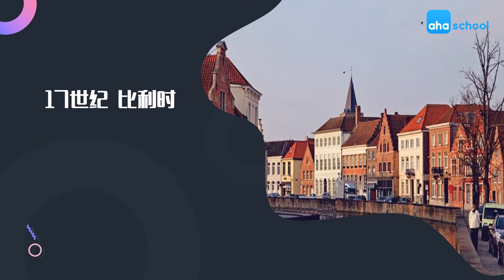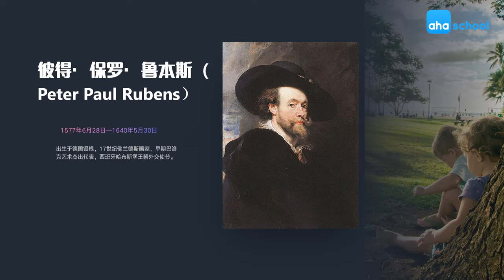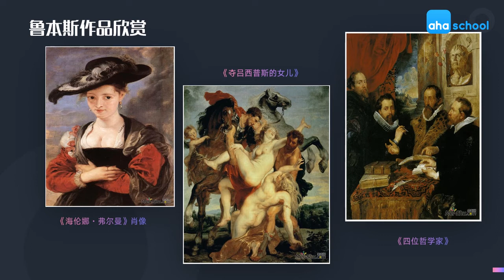【99位艺术大师】64 鲁本斯